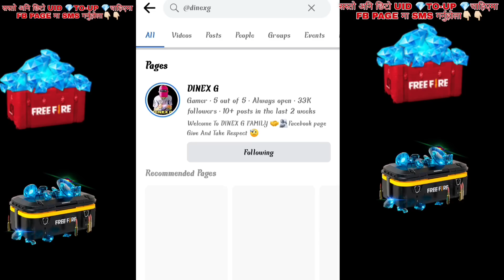Next rank rewards in free fire || Next ff token rewards in free fire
---𝐅𝐨𝐥𝐥𝐨𝐰 𝐎𝐧---
(Any Promotion Content Us)

ob41 advance server open
ob41 advance server download
ob41 advance server not download
free fire ob41 activation code
advance server activation code

Bangladesh server next magic cube bundle
magic cub bundle change in bangladesh server
free fire magic cube bundle change
free fire green criminal bundle return
incubator criminal bundle return for free

1.free fire new event
2.next event
3.Free fire next token tower event
4.Free fire next diamond royal
5.Free fire next weapon royal
6.Free fire next faded wheel event
7.Free fire next event
8.Free fire next incubator bundle
9.Free fire next top up event
10.next incubator
11.next faded wheel
12.next token tower event
13.next web event
14.free fire next web event
15.next moco store event

1. free fire nepal
2. free fire nepali
3.free fire nepali video
4.free fire live nepal
5.nepal free fire
DINEXG
dinex g
dinexg

1. Garena Free Fire Indonesia
2. Garena Free Fire Brazil
3.  Free Fire Brasil
4. Garena Free Fire India
5. Garena Free Fire Pakistan
6. Garena Free Fire Singapore
7. Garena Free Fire Europe
8. Garena Free Fire Bangladesh